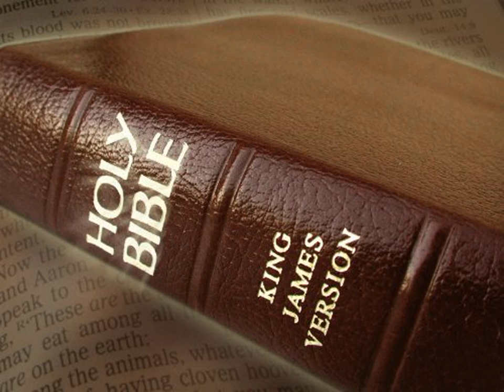King James Version Bible Audiobook Book of Job Chapter 03